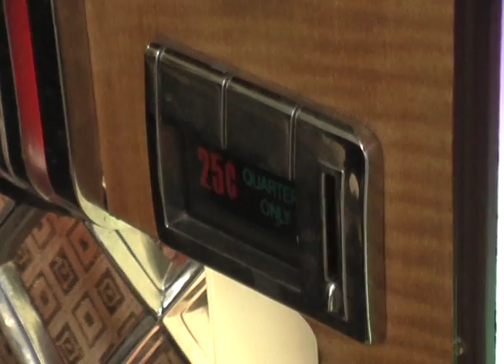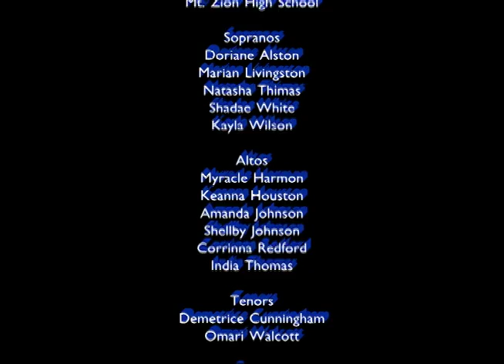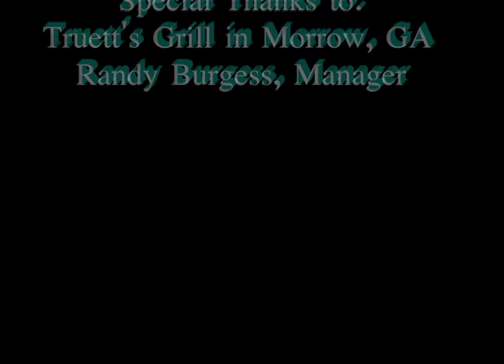The Fine Arts Magnet Show Choir at Mt. Zion High School - 2011 B98.5 Glee Entry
The Fine Arts Magnet Show Choir, under the direction of Jenny Wilson, performs at Truett's Grill in Morrow, GA and Mt. Zion High School.